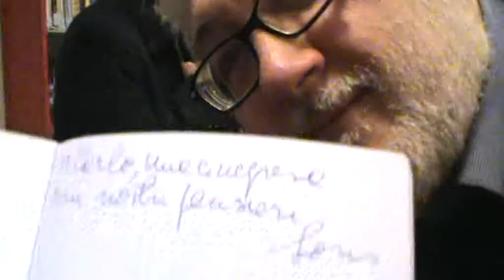Ancona 08-03-18 Loris Campetti 2/2 libro: Ma come fanno gli operai